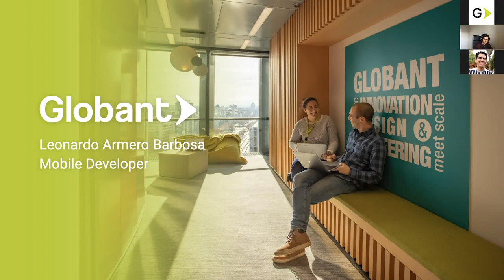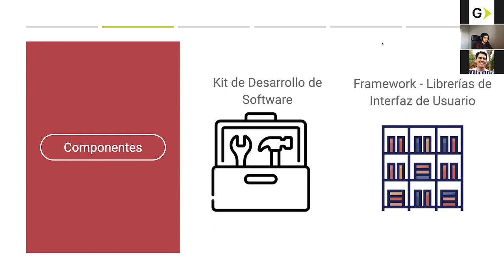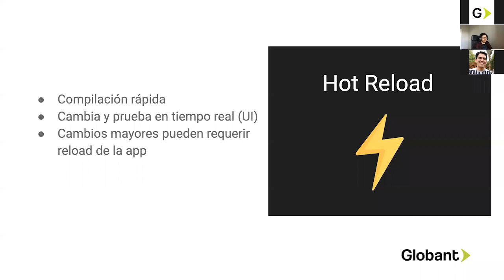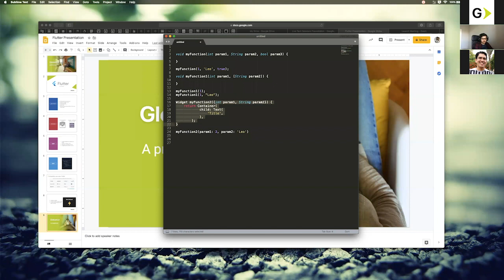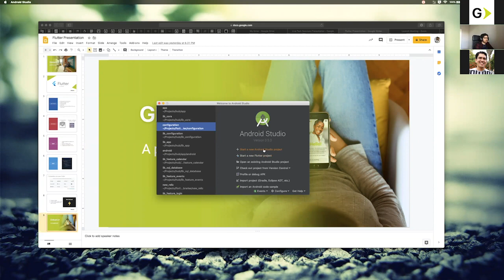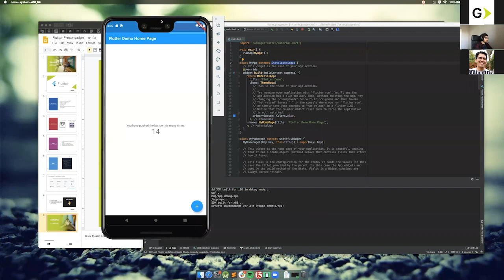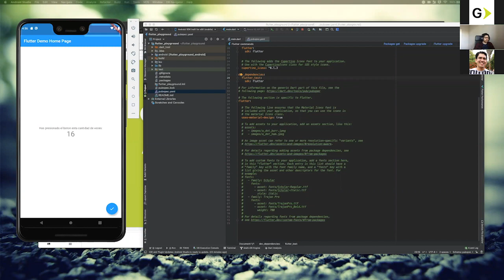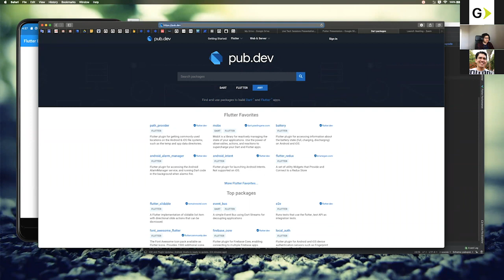Mobile Edition: Cómo usar Flutter - Tech Live Sessions at Globant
Conoce cómo aplicar Flutter para desarrollo mobile de la mano de nuestros expertos.

Webinar dictado por Leonardo Armero

Hay trabajos y hay carreras. Las oportunidades vienen a golpear la puerta cuando menos lo esperas. La decisión es tuya. Desde tener la oportunidad de hacer algo significativo día tras día, hasta estar rodeado de gente supremamente inteligente y motivada.

¿Estás listo?